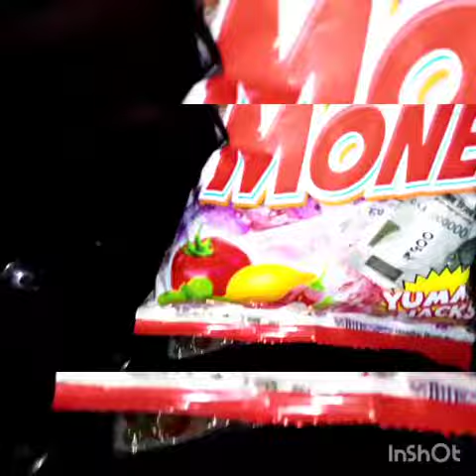Money money chips